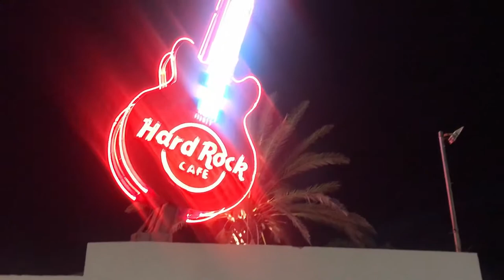Jet-Skiing & Quad Bike Assault course! - Tunisia Vlog - COAST TO COAST #5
Hello all, here is our fifth video of our 'COAST TO COAST' series. USA is very close now! This series will document the build up to NY and LA from the UK, the antics in each state and the return, as 2 New Yorkers try their luck in the UK.

Clarke out.